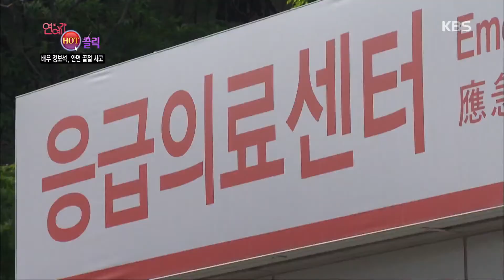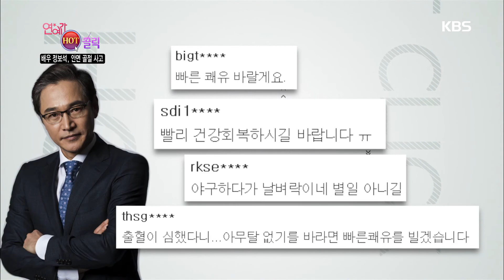연예가 중계 Entertainment Weekly - 연예가 HOT클릭 - 배우 정보석, 안면 골절 사고. 20171215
연예가 HOT클릭 - 배우 정보석, 안면 골절 사고